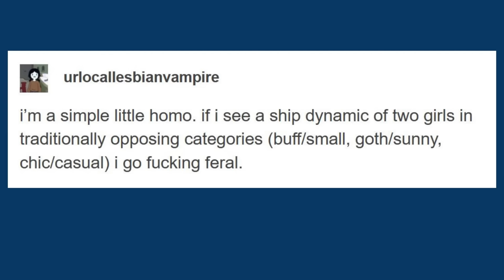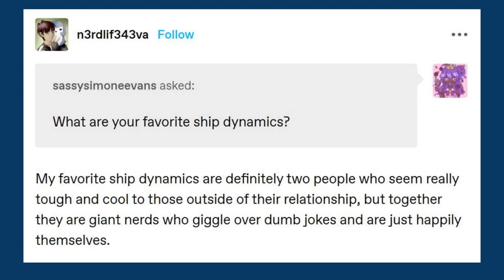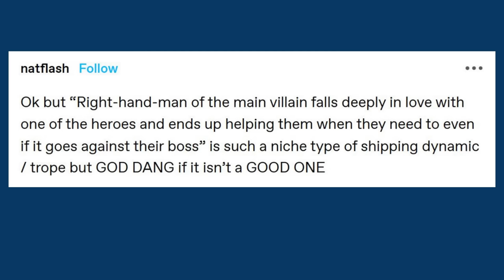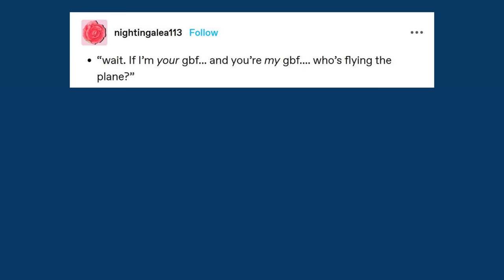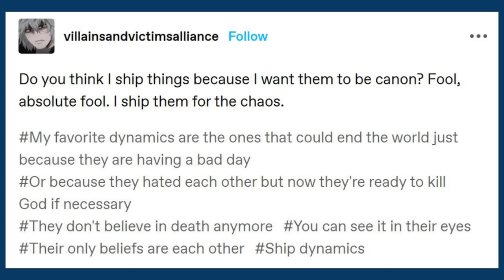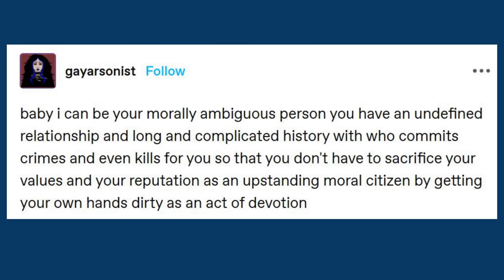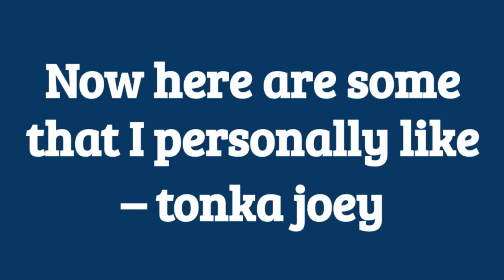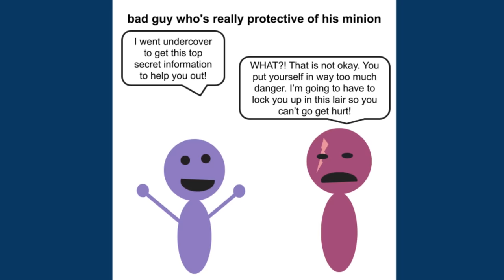relationship dynamics from tumblr 2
More of tumblr's favorite ship dynamics, from chaotic friendships to deep romances. (And this time I even came up with a few that I like to throw in at the end :D)

Send me something funny on Twitter @joey_tonka